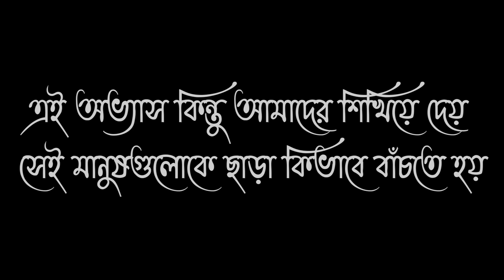Sad status video, whatsApp status video black screen shot